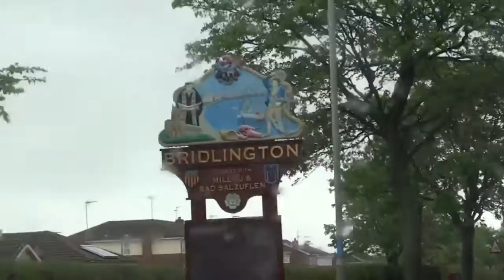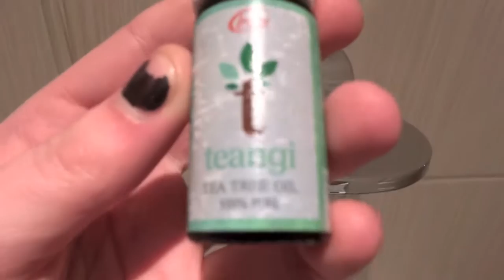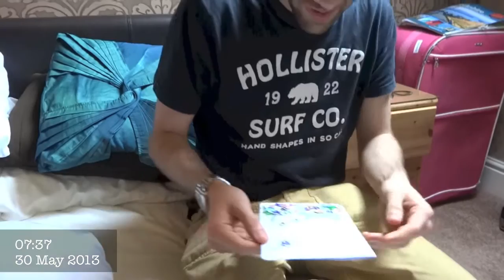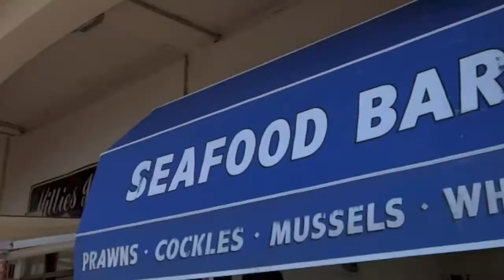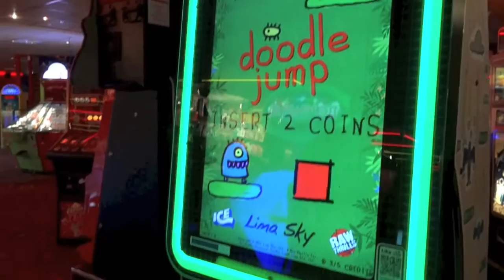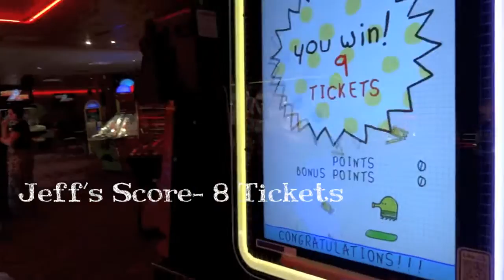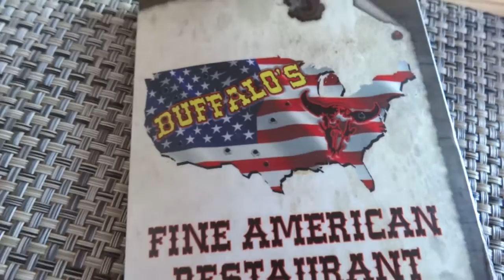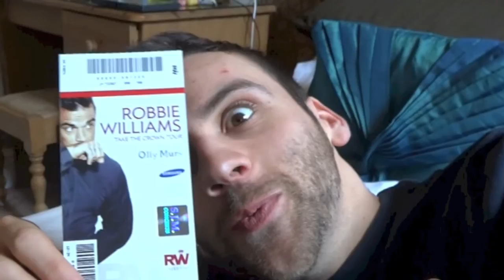Steph n Jeff Chill in Bridlington!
We're back to celebrate our 5th Anniversary!
After having a stressful week, we were happy to get away for a few days and just relax :)

**BE IN OUR VIDEO**
Just film a clip of you saying something along the lines of "You're watching Steph n Jeff" or just plain shouting STEPH N JEFF at the camera.. Either way! Post it to Youtube 'Unlisted' (If you dont want anyone else to see it) or 'public' and let us know you've done it on our Facebook page. Leave us a comment or message & we'll put it at the start of our vid XD
We can also post a link to your youtube channel if you like!